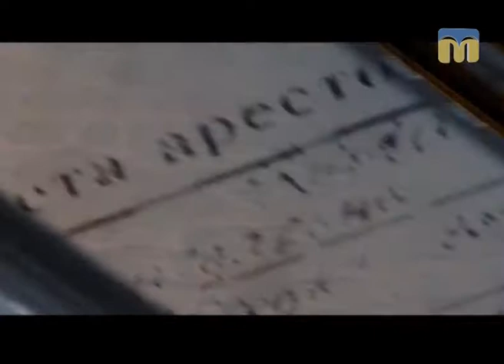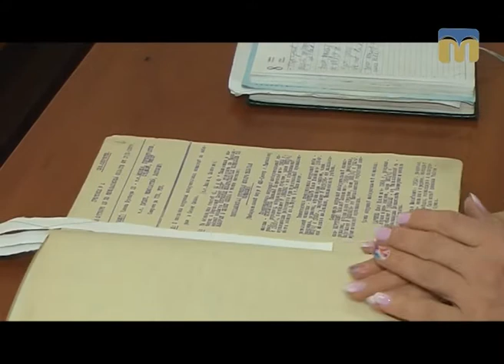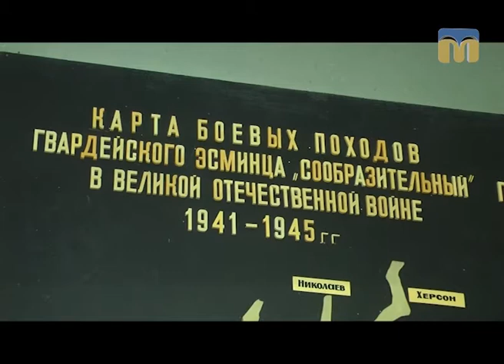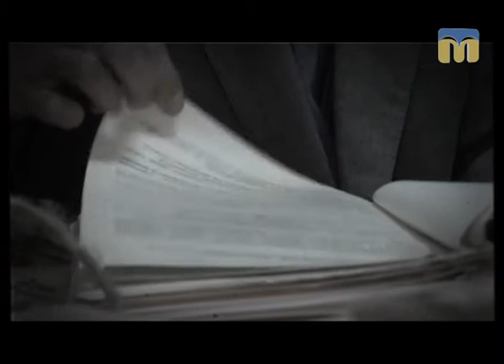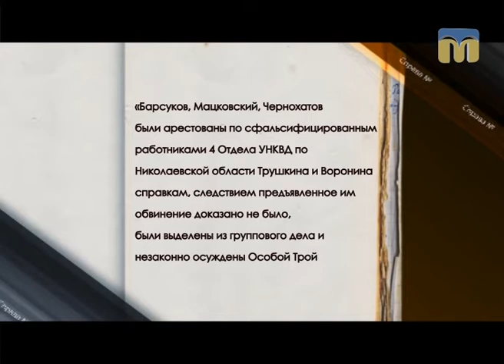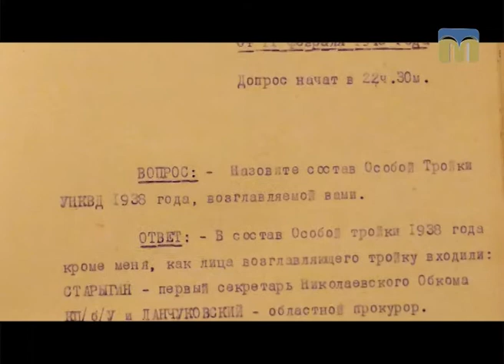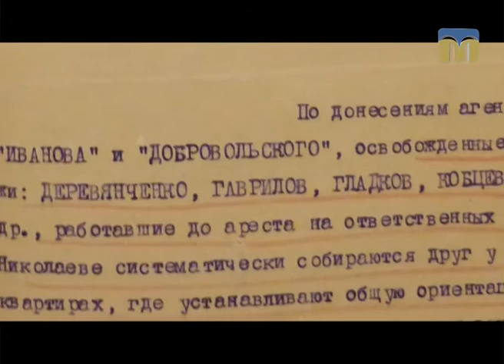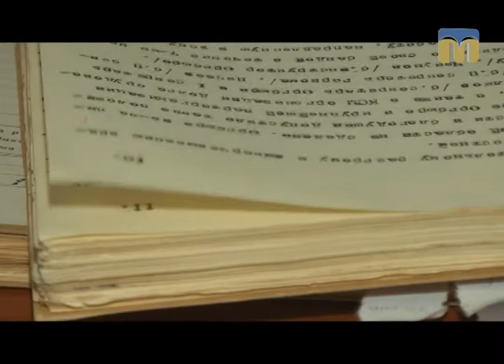Справа №... Петро Карамишев - 27.05.2017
На телеканалі «Миколаїв» триває цикл передач, присвячених реабілітації й поверненню із забуття подій минулих днів; оприлюдненню нових подробиць справ, що протягом багатьох років зберігалися в архівах спецслужб.

Доля співробітників НКВС - Петра Карамишева, Якова Трушкіна, Михайла Гарбузова, Костянтина Вороніна - в центрі уваги програми "Справа №...".